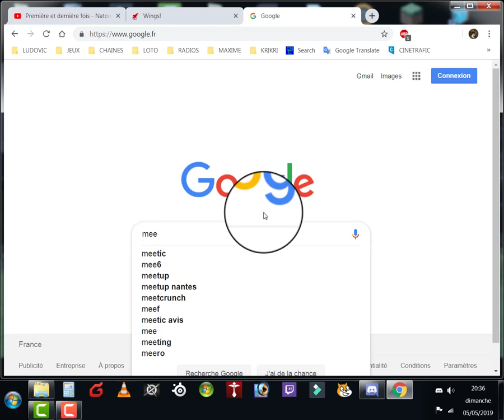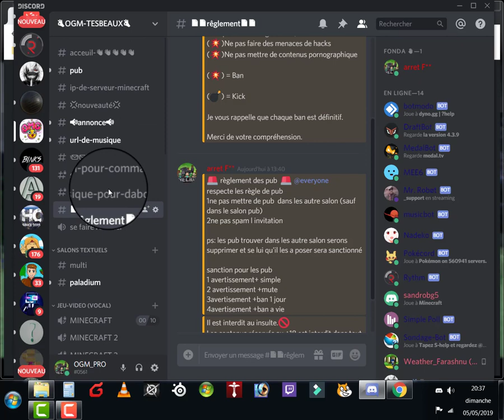comment maitre le bot mee6 sur son serveur discord